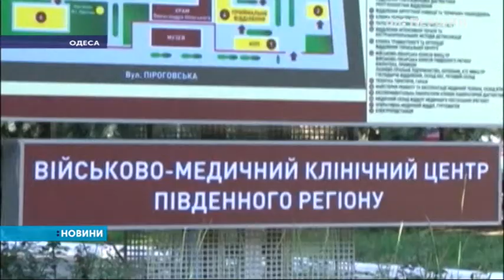Канадські пластичні хірурги безкоштновно оперуватимуть українських військових, поранених на Донбасі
29 фахівців прилетіли до Одеського військового шпиталю, 9 з них – це пластичні хірурги та лікарі-анестезіологи. Протягом тижня канадські лікарі обмінюватимуться досвідом з українськими колегами. Вже обстежили 60 пацієнтів з усієї України.

Операції призначили двадцятьом дев'ятьом із них. Це ті, хто мають деформації голови, обличчя та рук. Сьогодні провели перші операції.